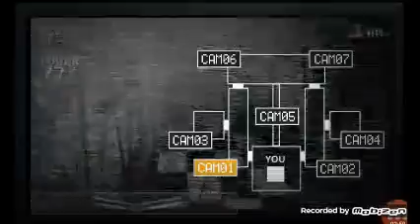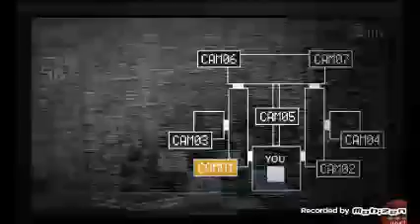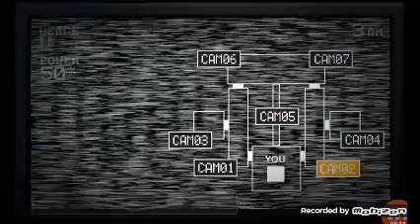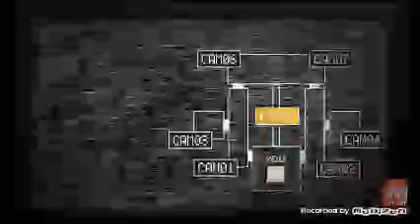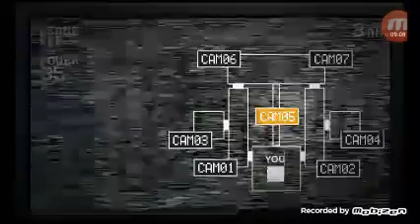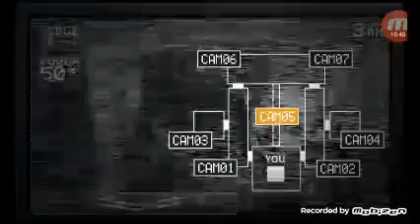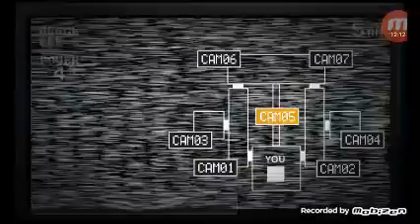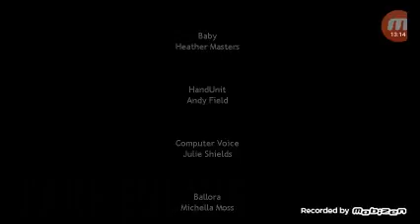Sister location on phone Failed and winner 6AM